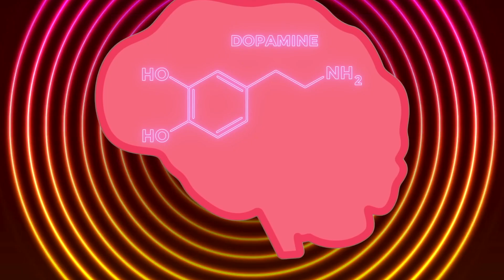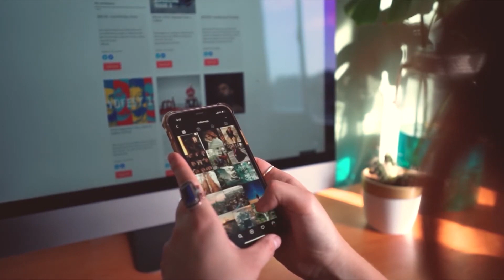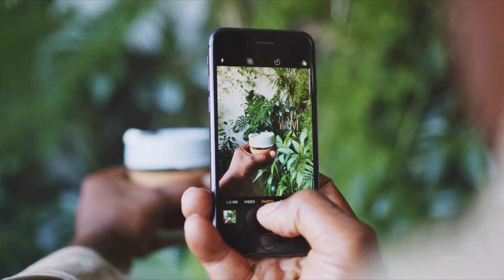شما به گوشی تون اعتیاد دارین؟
توی سال 2003 فقط 20 درصد مردم از طریق گوشیشون 📞 به اینترنت دسترسی داشتن و حالا 20 سال بعد طبق آمار این عدد به 91 % رسیده 😶‍🌫️
یه آدم بالغ در روز تقریبا 11 ساعت با گوشیش  تعامل داره 🫣
71% مردم هرگز گوشیشون رو خاموش نمیکنن😐😐
31 % مردم اعتراف میکنن که هیچ اختیار و کنترلی روی کارکردن با گوشیشون ندارن❌❌
و 17.3 % از والدین بیشتر از بچه هاشون با گوشی موبایلشون وقت میگذرونن.
علم که پشت این آمار هاست واقعا میتونه یه ذره ترسناک باشه...🤯🤯🤯

صفحه مو در اینستاگرام دنبال کنین